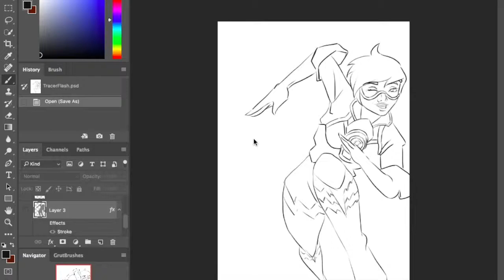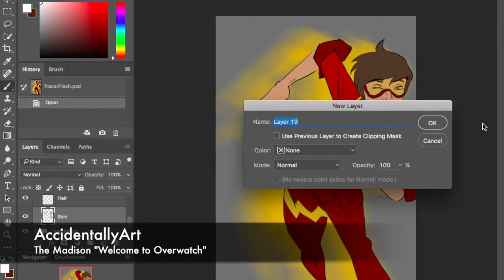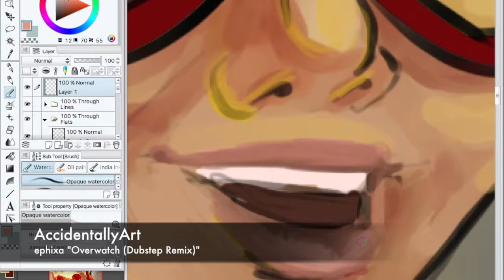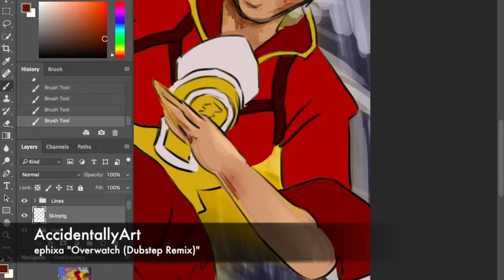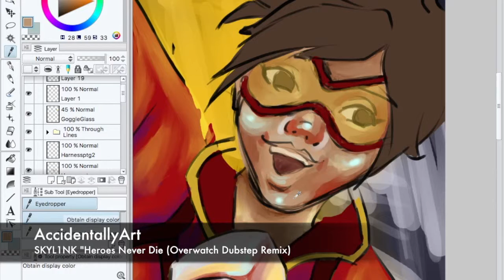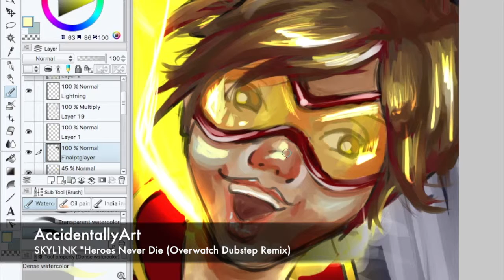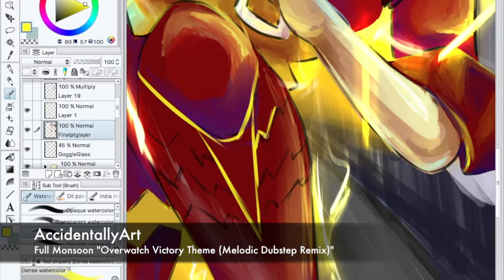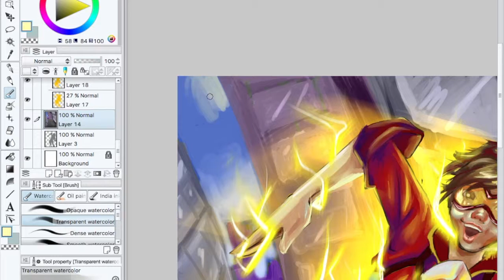Accidentally Art - Tracer/Flash AU Crossover Speedpaint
Tools used: Adonit Pixel pen, Astropad for iPad Air2, MacBook Air, and Photoshop, Clip Studio Paint.